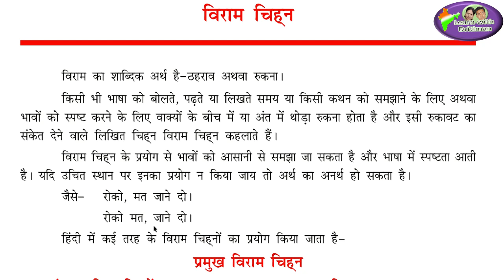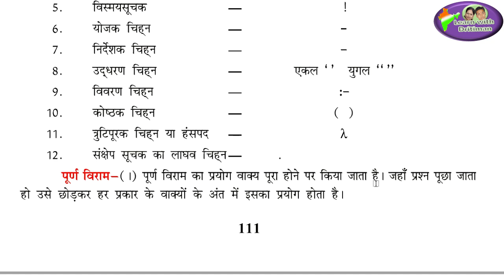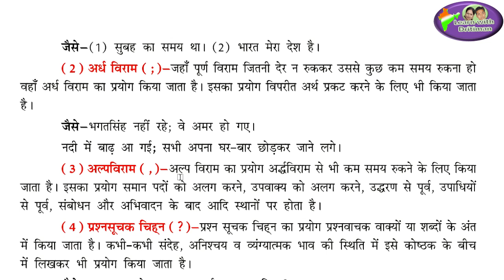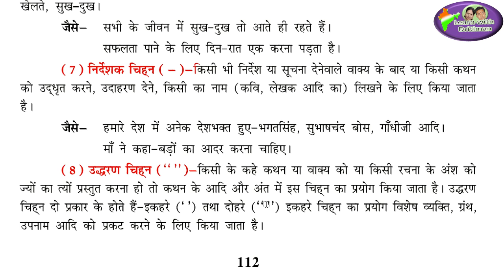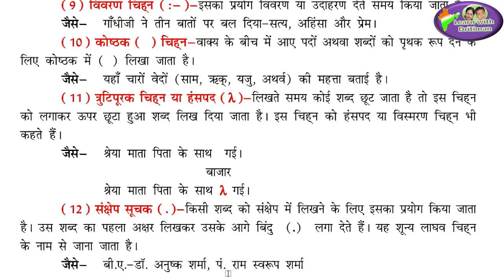reetexam/ विराम चिन्ह/ Punctuation marks / हिन्दी/ hindi/ REET syllabus / REET time table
विराम चिन्ह/ Punctuation marks / हिन्दी/ hindi/ REET syllabus / REET time table